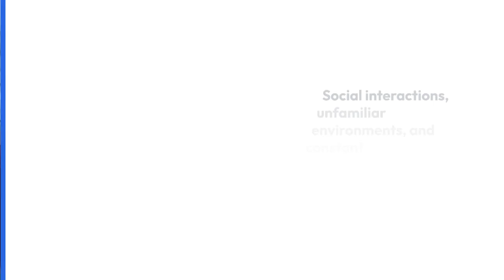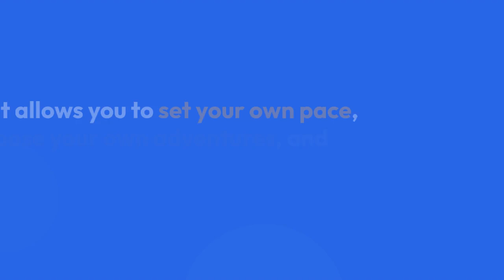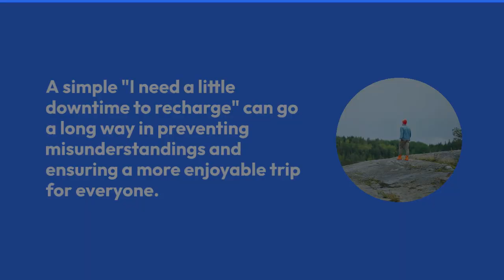Travel Tips for Introverts: Minimize Stress and Maximize Enjoyment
Traveling can be an amazing experience, offering new sights, sounds, and cultures to explore. But for introverts, who thrive on quiet time and solitude, the hustle and bustle of travel can sometimes feel overwhelming. Fear not, fellow introverts! With a little planning and these helpful tips, you can enjoy your adventures while staying true to your inner self.